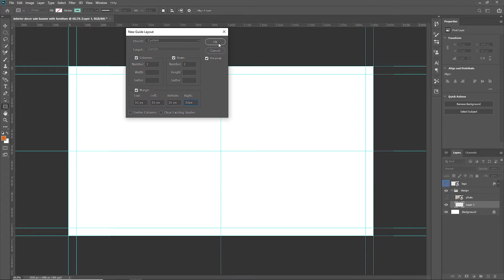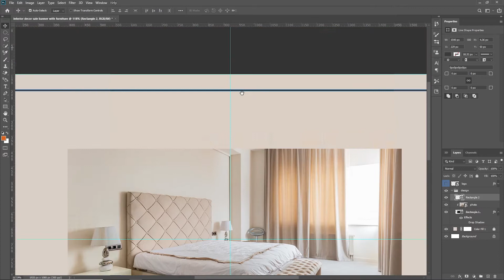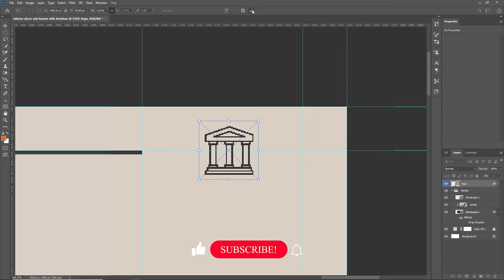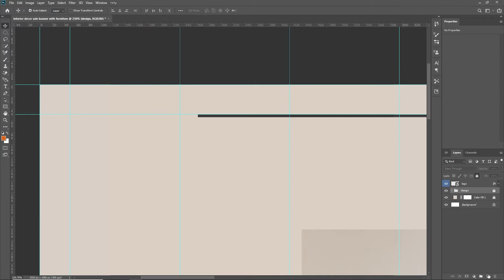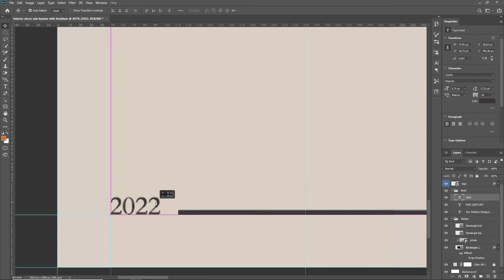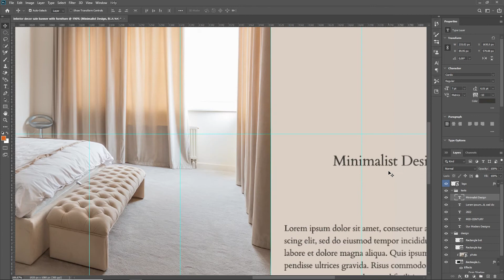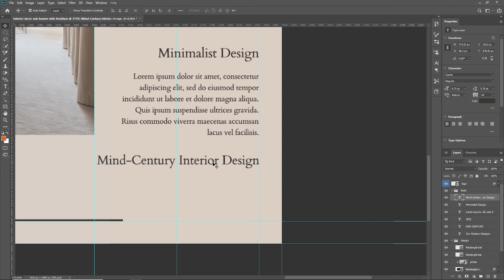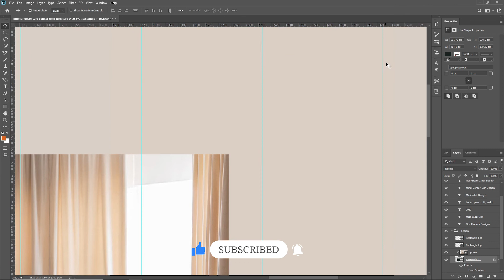Banner For An Interior Decor Sale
In this video, I wanted to show you the poster design for an interior decor sale. You can also beautify your banner by adding some round and square shapes. What you should pay attention to is being as minimal as possible in interior decor posters.

📸 Here's My Instagram!
📸 Here's My TikTok!